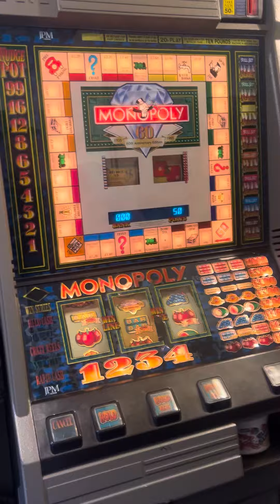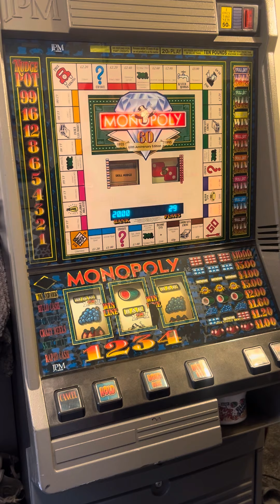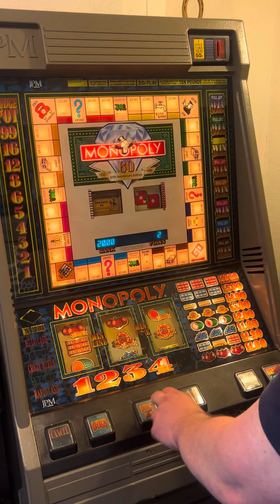JPM Monopoly 60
£10 in
X50 Credits